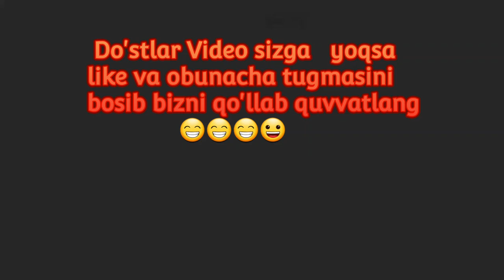ASLAMBOI turnerda SENATOR va UMARni yopdi👍Ko'ring va mazza qiling // PUBG MOBILE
Assalomu allaykum Bu video Aslamboining Senator va Umarni yopgan Turnerdan qisqacha parcha haqida .Video yoqgan bo'lsa like va obunacha tugmasini bosib bizni qo'llab quvatlang.Kanalimiz haqidagi fikirlaringizni kamentariyada qoldiring. Sizning fikringiz kanalimiz rivoji uchun zarur.

MENING VEDIOMANTAJDA ISHLATADIGAN  DASTURLARIM

1) POWERDIREKTOR

2) PexlLab

3) PS CC

ESLATIB O'TAMIZ!   VIDEONI TAYYORLASHDA 100%TELIFONDAN FOYDALANILDI. BU GAPLAR  YOSH YOTUBER UKALARIMIZ UCHUN MATIVATSIYA